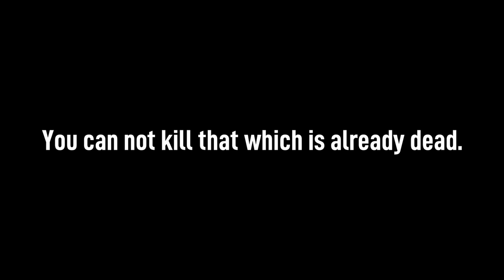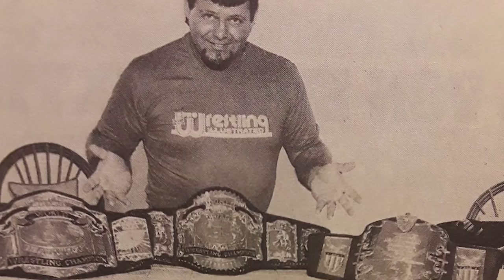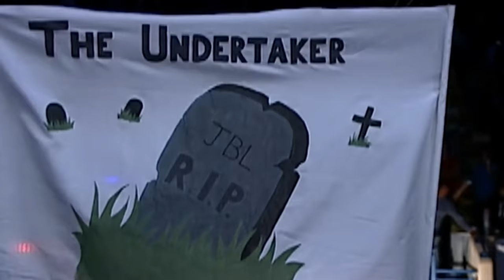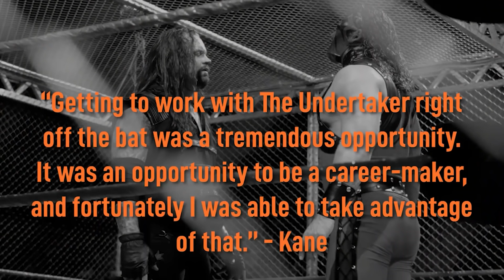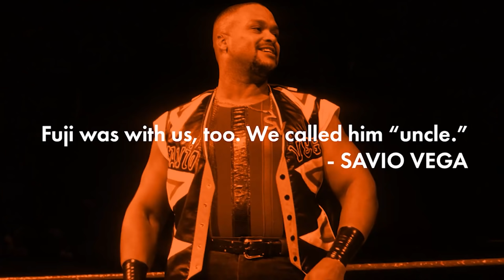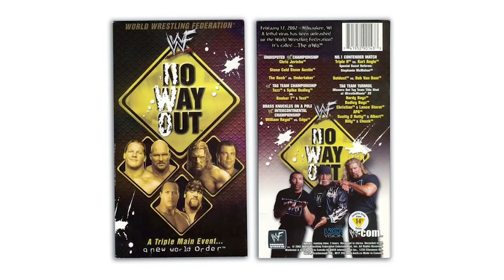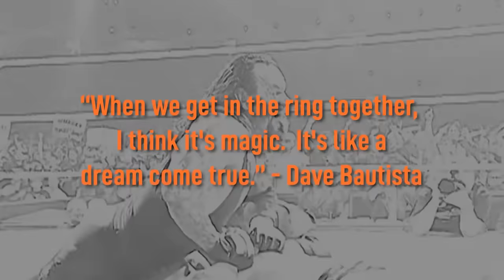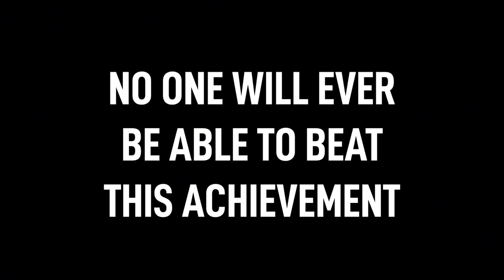Rise Of The Undertaker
In this pro wrestling documentary, I look at the historic rise of The Undertaker before WWF and his legendary time in WWE. A look at the history of Mark Calaway from his early beginnings in Texas, WCW and other pro wrestling companies, through his many characters in the start of his career and his eventual 21 match winning streak at Wrestlemania. This video aims to dig deeper into this WWE legend and what makes him stand out as one of the greatest.